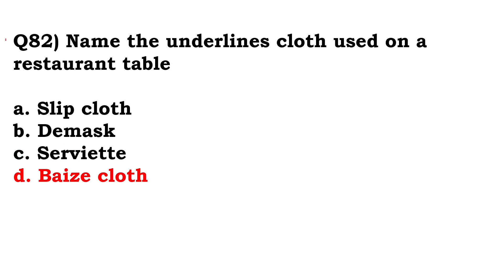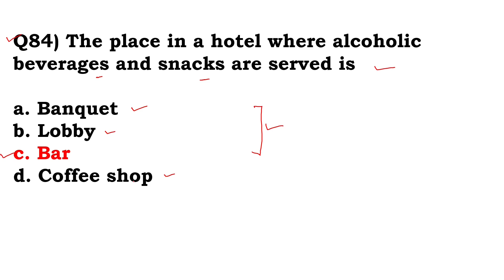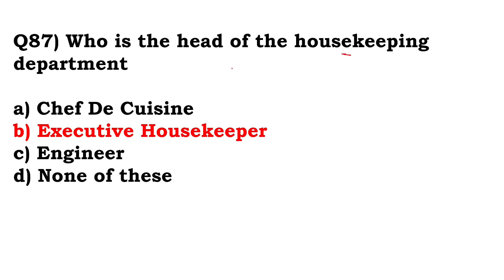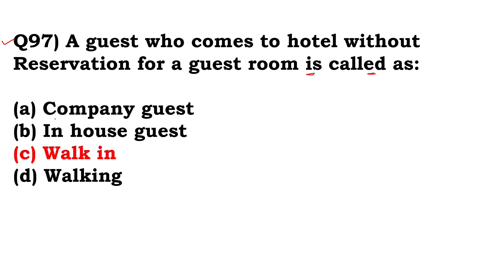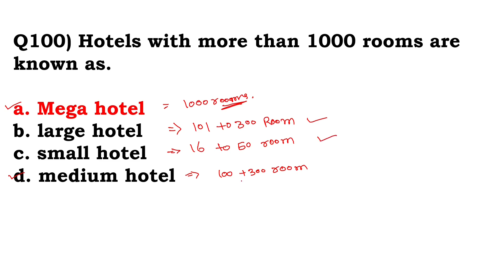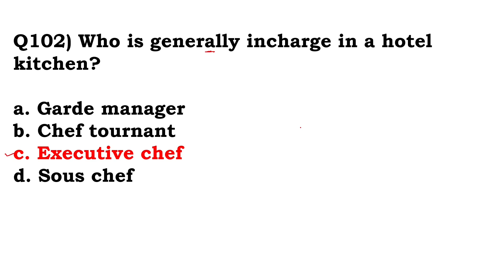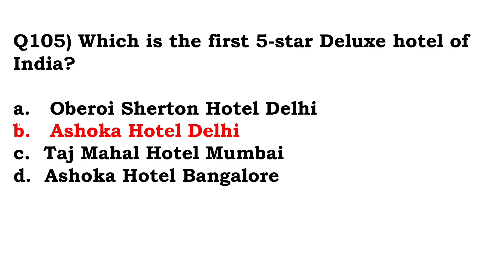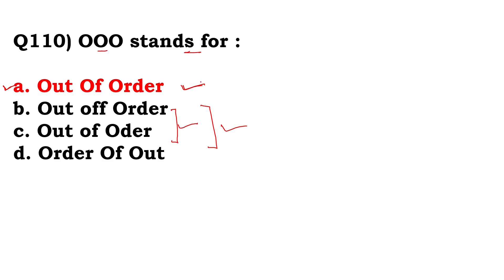Hospitality Management multiple choice question with answer (LECTURE – 8)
इस Video  में हम Hotel Management से संबंधित जितने भी Exam होते हैं जैसे कि Asst. Manager, F&B Manager, Front Office Manager, Tourism, Food Production & Housekeeping इन सभी के बारे में Details में Discuses करयेंगे, ये सभी Question एग्जाम पर्पस से बहुत ज़रूरी है।

उम्मीद है यह वीडियो आपको पसंद आई होगी वीडियो को लाइक और चैनल को सब्सक्राइब करना ना भूले और साथ ही bell icon को भी प्रेस करें ताकि आपको आने वाली सभी videos की नोटिफिकेशन मिलती रहे।